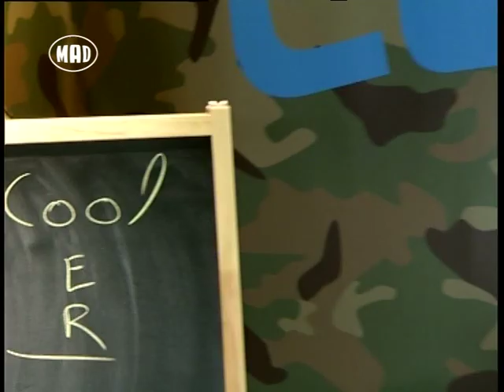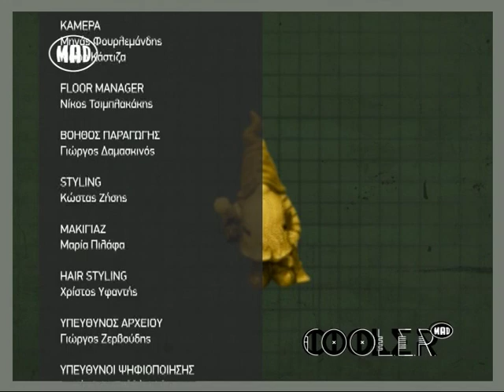Mad VMA by Airfasttickets στο Cooler! (10.6.14)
Παρουσιάζει η Μαντώ Γαστεράτου